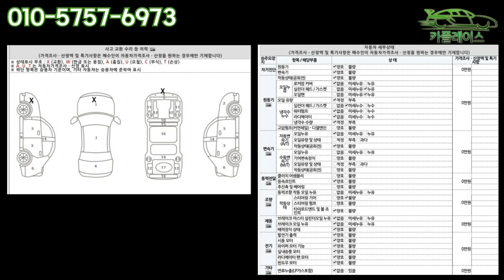판매완료(중고차 카플레이스 CAR Place) 중고차 아반떼HD 하이브리드 370만원에 저렴하게 준비 해봤습니다!!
[ 차량정보 ]

-차량명 : 아반떼HD 하이브리드
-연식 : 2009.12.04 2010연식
-등급 : ELIL 어드밴스팩
-옵션 : 핸들리모컨,가죽핸들,버튼시동,스마트키,풀오토에어컨,
            접이식미러,ECM룸미러,오토라이트,열선시트,후방센서,

-키로수 : 약13만3천KM
-사고유무 : 단순무사고
-색상 : 흰색
-금액 : 370만원

가성비,연비 최상급차량!! 아반떼HD 하이브리드

부천 :330,000
인천 :330,000
수원 :330,000

-오시는길-